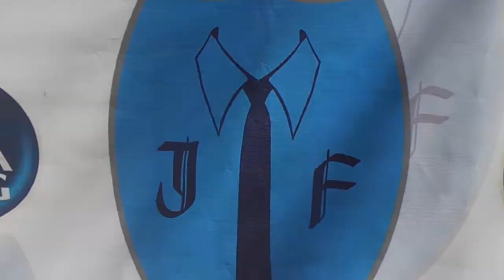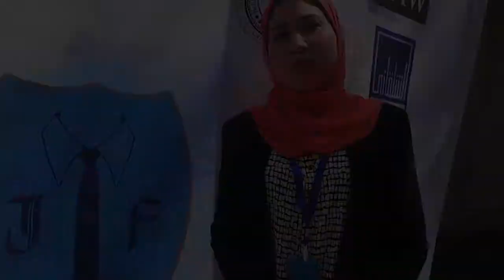شفاف | "legal job fair" تبدأ أولى فعالياتها بالجامعة الأمريكية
تستقبل الجامعة الأمريكية الفاعلية السادسة لنشاط legal بحقوق عين شمس.

• تقرير: هاجر علاء
• مونتاچ: شيماء الملاح